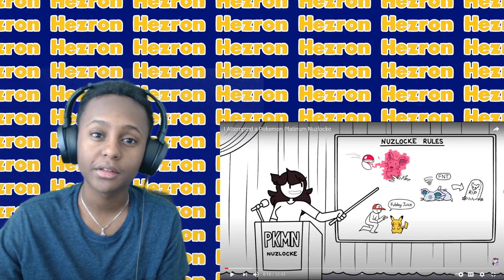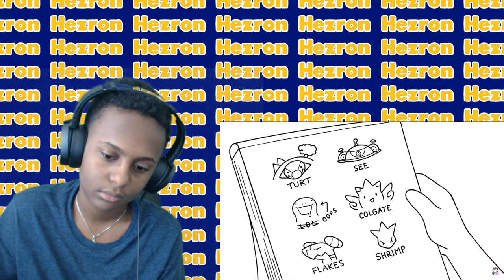(Jaiden Animations) I Attempted a Pokemon Platinum Nuzlocke - REACTION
In this video I will be doing a (Jaiden Animations) I Attempted a Pokemon Platinum Nuzlocke - REACTION. Hope you guys enjoy the video.